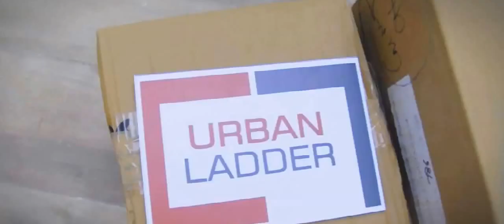Making of The Homecoming with Urban Ladder | TMN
Ft. Amit Sadh, Taapsee Pannu, Piyush Mishra | Urban Ladder | The Making of Diwali 2015 for Urban Ladder -We were all jittery and working day and night to do our best to make all of you realize the importance of celebrating Diwali with loved ones. Thank God, we succeeded.

Here are the behind the scenes of the short film.